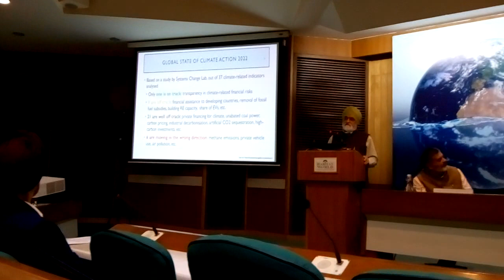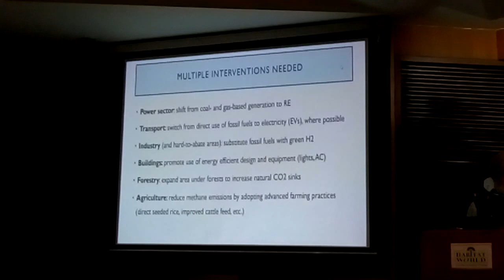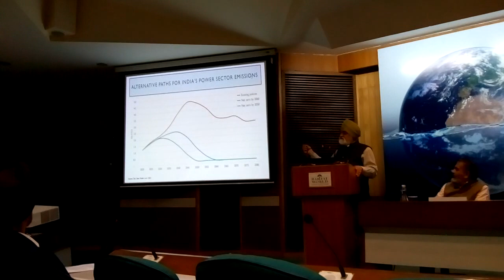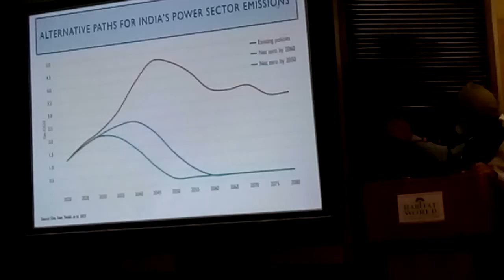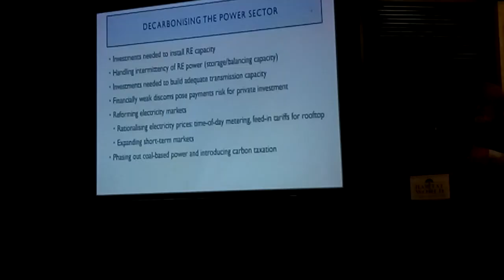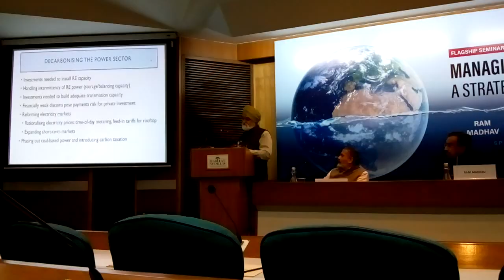Flagship Seminar- Managing Climate Change - A Strategy For India@IHC@GlobaL Chalchitra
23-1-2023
Mr. Montek Singh Ahluwalia, Economist, former Dy. Chairman Planning Commission of India & Mr Ram Jadhav, Politician were the speakers.
Laveesh Bhandari, Economist moderated the talk. Seminar organised by Centre for Social and Economic Progress (CSEP).